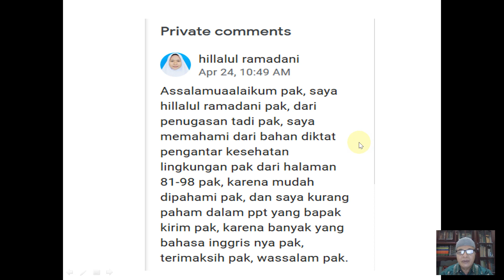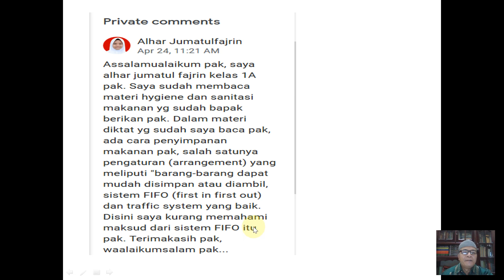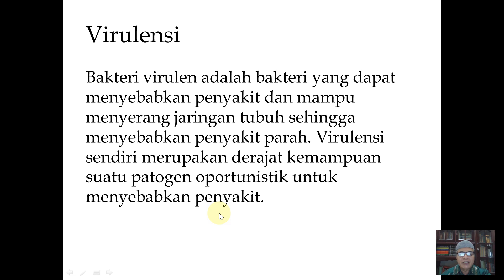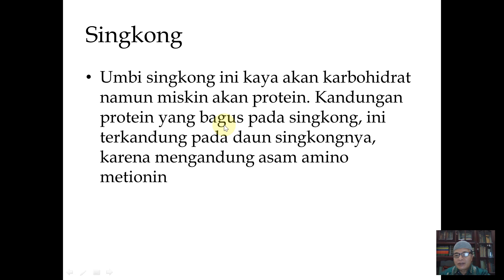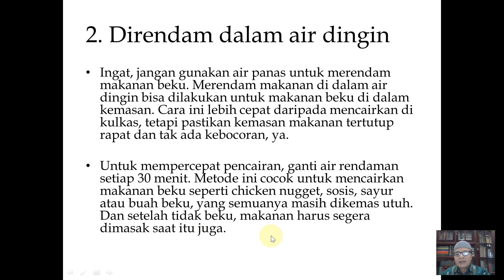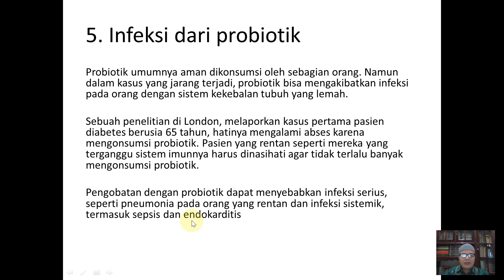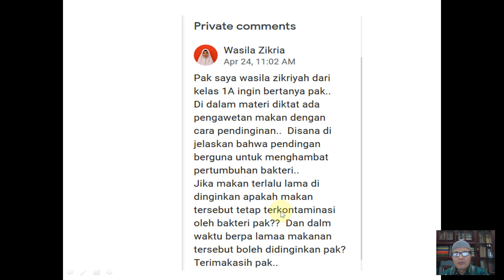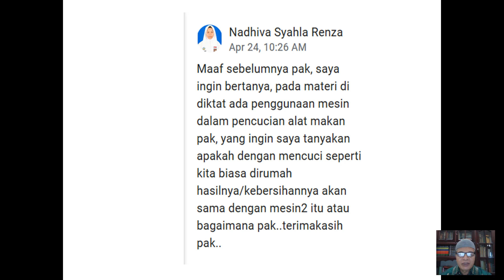28/04/2020 Kuliah Daring: Pengantar Kesehatan Lingkungan "Hygine dan Sanitasi Makanan